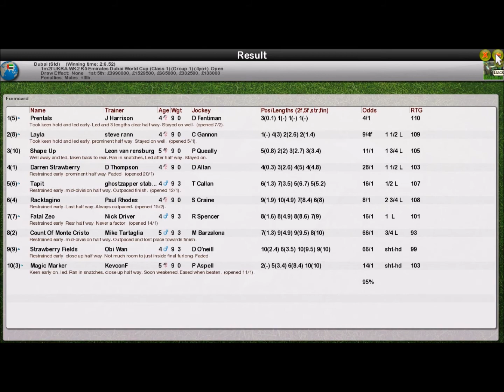UKRA WK2 R5 Dubai World Cup